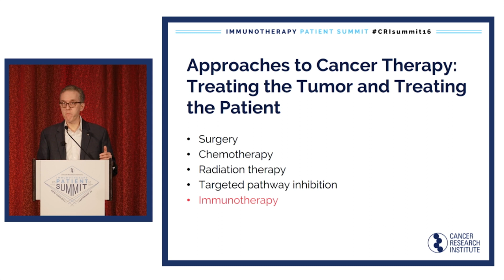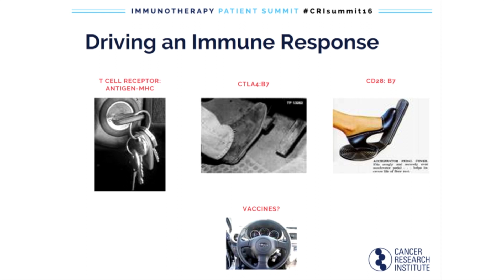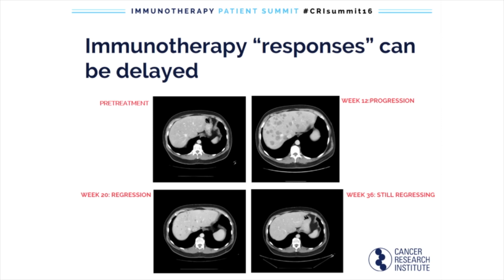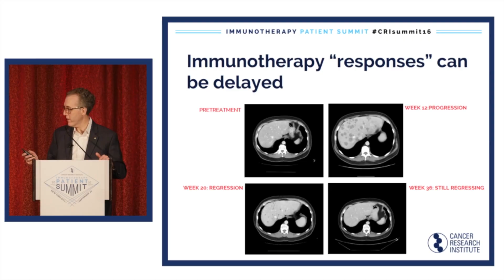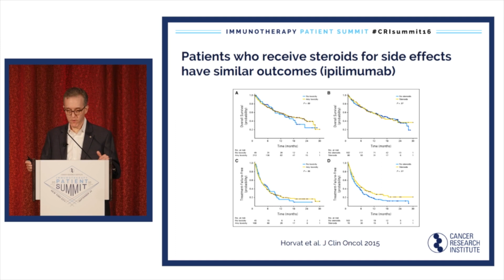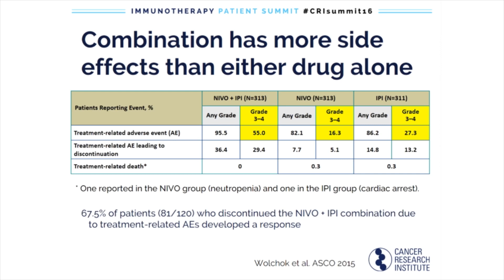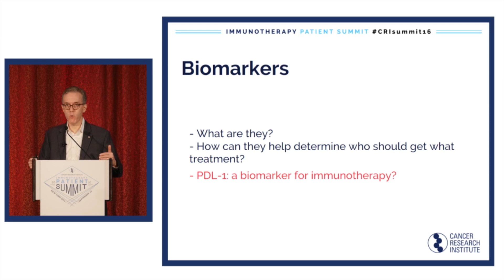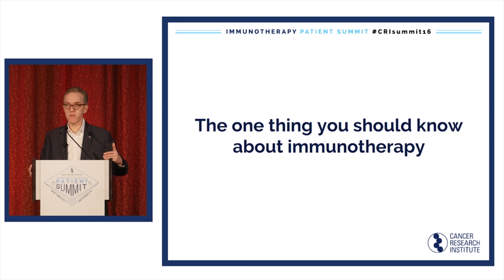2016 CRI Immunotherapy Patient Summit - Keynote, with Jedd D. Wolchok, M.D., Ph.D.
Speaker: Jedd D. Wolchok, M.D., Ph.D.